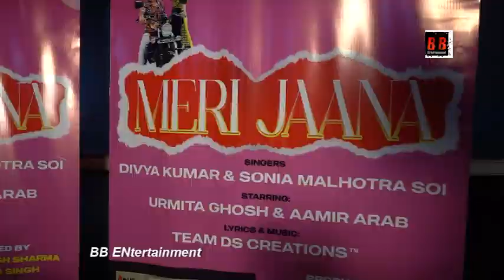Meri Jaana Song Launch - Divya Kumar Sonia Soi Aamir Arab Urmita Ghosh Surya Prakash Dinesh Soi